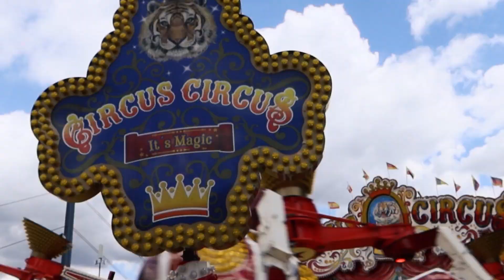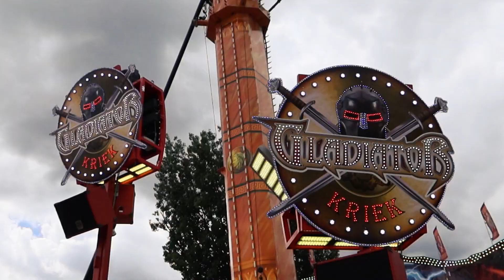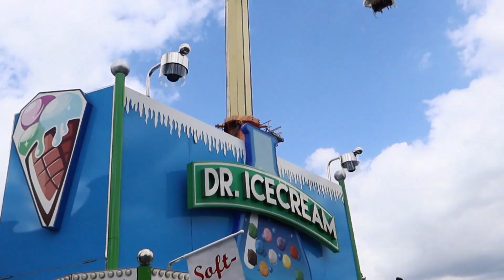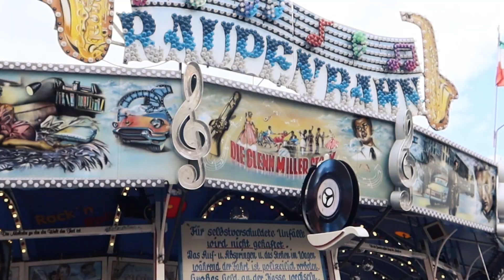Kirmes 2022 | Rheinkirmes Düsseldorf 2022 - Größte Kirmes am Rhein - Erster Tag auf der Kirmes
Bitte schauen Sie sich auch meine anderen Videos an.😉

Kirmes Hamburger Dom
👉👉 Kirmes Hamburger Dom

Willi Herren auf Düsselland der Kirmes Düsseldorf 2020